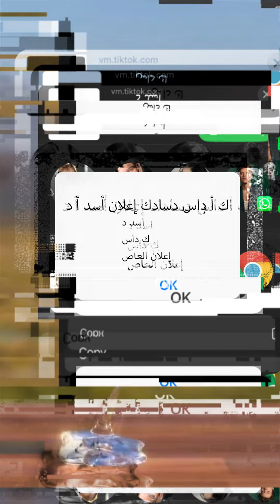10 JUEGOS MÓVILES PERFECTOS PARA JUGAR SI NO TIENES AMIGOS, ASÍ COMO YO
¡Bienvenido a SOY MOBILE , tu fuente principal de recomendaciones y reseñas de los mejores juegos de Roblox! Todos los días publicamos más de un video, profundizando en la plataforma Roblox para ofrecerte los juegos más innovadores, divertidos y adictivos. Si eres un veterano de Roblox o alguien que recién comienza, este es el lugar perfecto para descubrir títulos increíbles y consejos para enriquecer tu experiencia de juego.

Desde el amanecer hasta el anochecer, exploramos todo, desde nuevos lanzamientos hasta clásicos ocultos y creaciones sorprendentes de la propia comunidad. Valoramos la interactividad y los comentarios, así que no dudes en comentar, sugerir juegos y unirte a nuestra creciente comunidad de amantes de Roblox. ¡Embárcate con nosotros en este viaje diario por el amplio universo de Roblox!